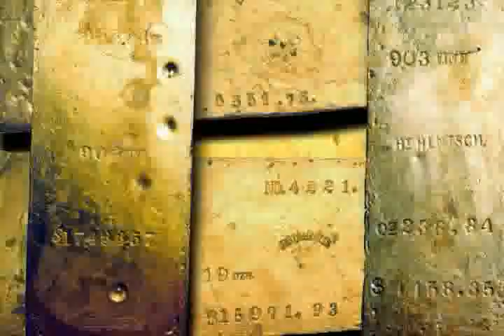Russian christian music video - Дружки-Строим